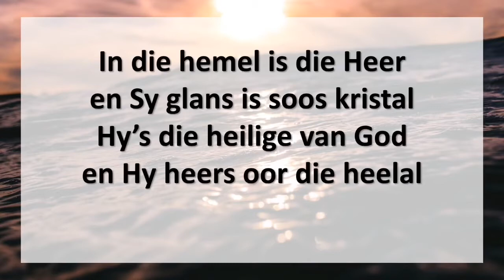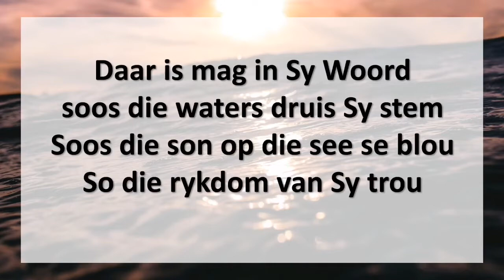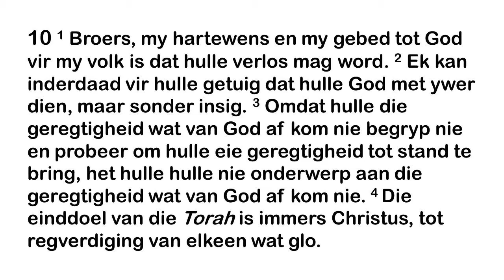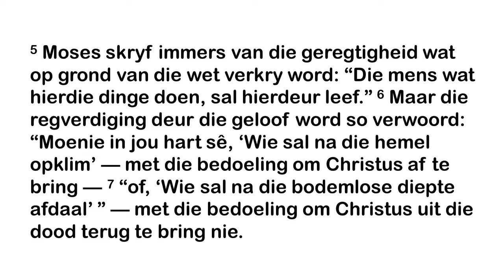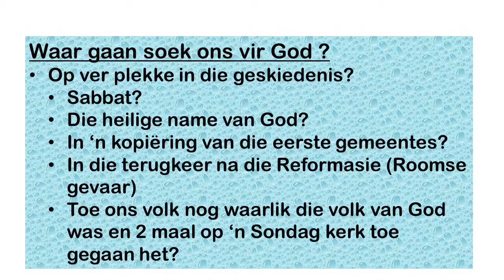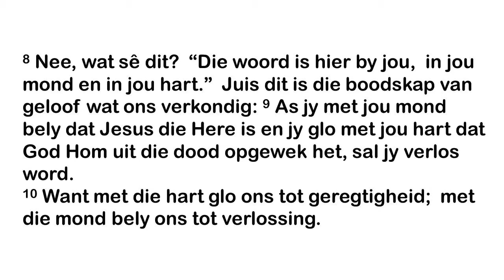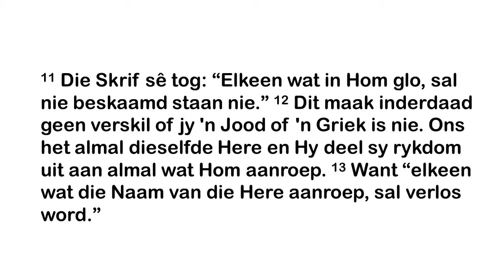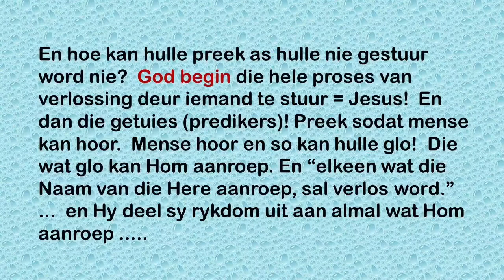Preek Sondag 9 Augustus 2020 - Ds. Pieter Viljoen - Die Woord is naby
Weens ‘n tegniese probleem kon ons Inry-erediens ongelukkig nie vanoggend opgeneem word nie.  Gelukkig ken ons mense wat bereid is om hulle diens met ons te deel.  So vir die wat vanoggend se diens misgeloop het, deel ons graag hierdie Erediens gelei deur Ds.Pieter Viljoen met die boodskap uit Romeine 10.  Seëninge vir die week!